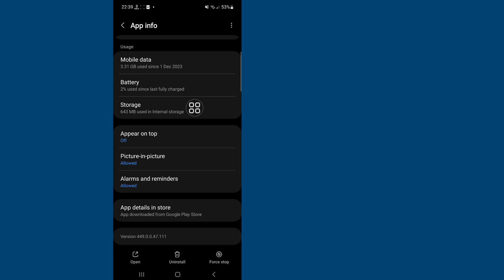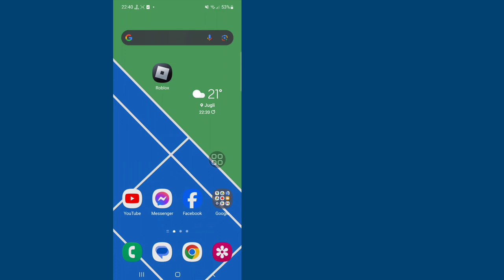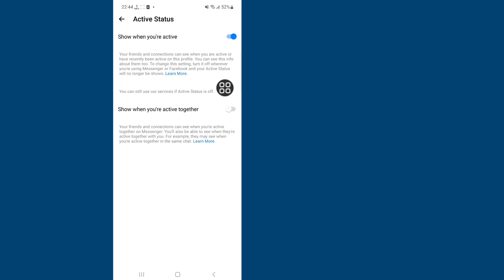messenger active now not showing problem 2024 | fix messenger not showing active friends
I'm going to show you fix messenger not showing active friends. Watch this video and learn fix messenger not showing active friends.

fix messenger not showing active friends.
Please Follow my all Steps on-screen instructions.

🤷‍♂️ Other Related Queries:

active status not showing on messenger,
active status not working on messenger,
active status problem in messenger,
messenger not showing active friends,
how to fix messenger not showing active friends,
messenger active now not showing,messenger active now not showing problem 2024